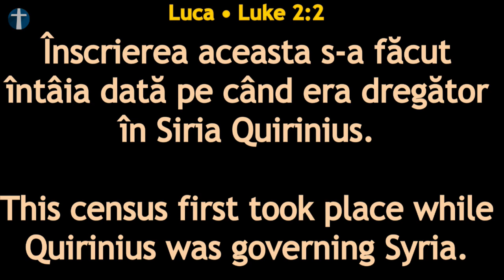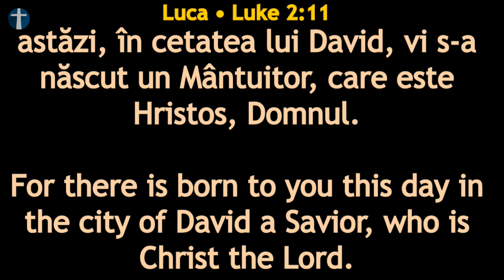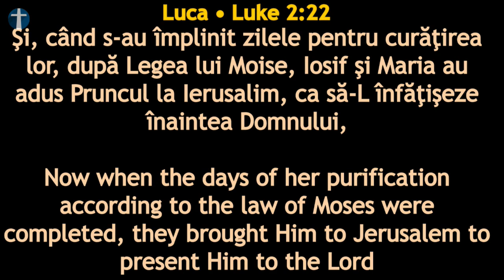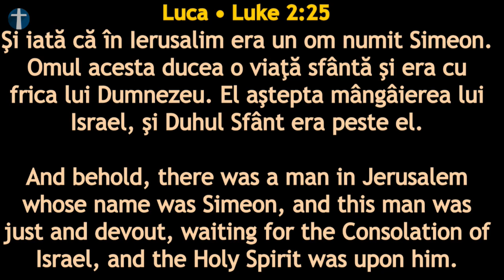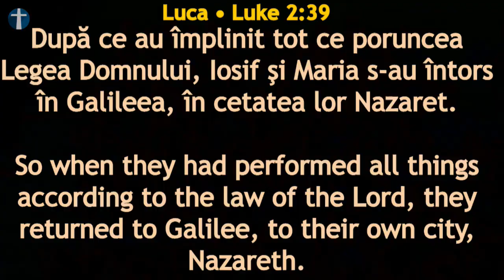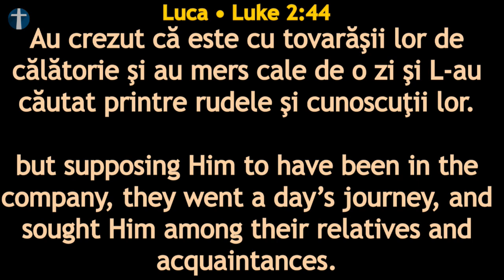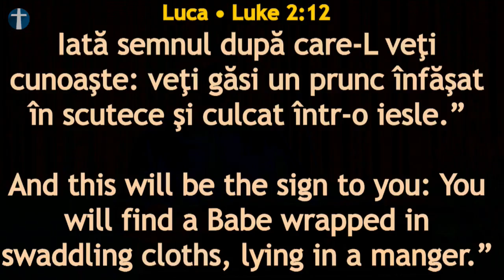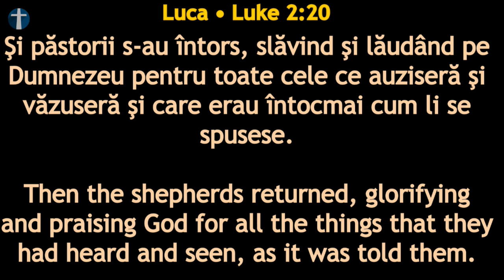Marinel Ceuta - Luca 2:1-7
Mesaj înregistrat Live în Biserica Penticostală Perth, Miercuri 25 Decembrie 2019 la serviciul de seara. Sperăm ca acest mesaj să vă vorbească personal și să vă zidească spiritual.